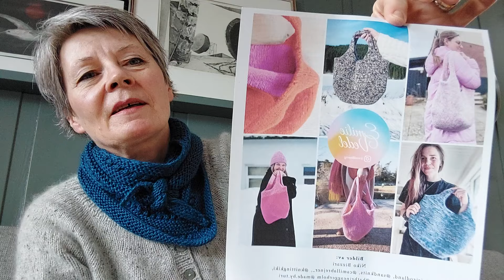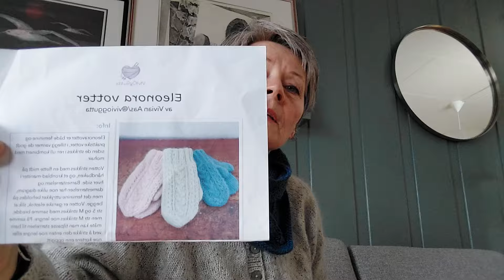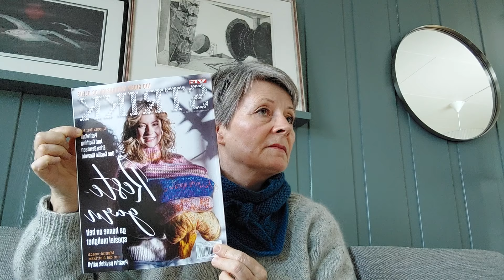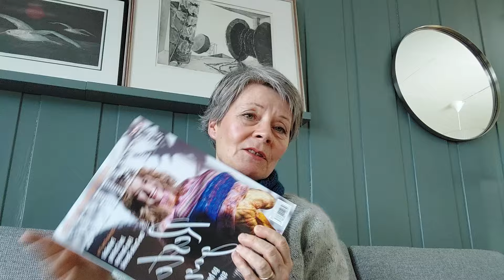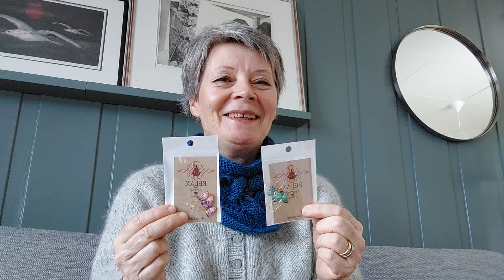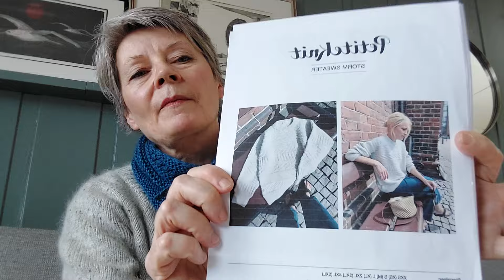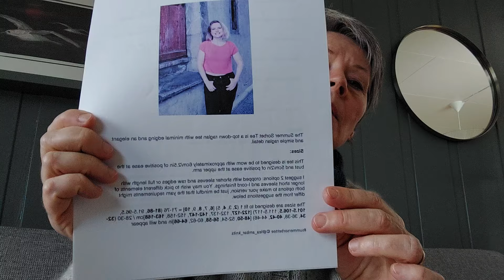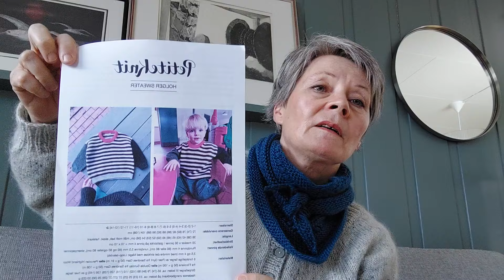Episode 25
Jeg er @turidenglokk på Instagram ( strikk) og @hagedama_ er hagekontoen.

På meg:
Novicecardigan av Petiteknit strikka i 1 tråd Lammekos fra Pinnsvindesign og 1 tråd Sandnes tynn silk mohair.
Scarf no1 av Myfavoritethingsknitweat strikka I dobbel tråd Fonty moustashe nr 422

Ferdige prosjekter:
Vanten Sigbart av Clara Falk og Kamilla Svanlund, strikka I Rauma Finull.
Celeste sweater Jr av Petiteknit strikka I Drops Lima og diverse mønsterfarger, alt står under forrige episode da dette er rester etter min Celestesweater.

Pågående prosjekter:
Willowcardigan av KnitStudio strikka I Untold silk mohair og merino i fargen Fuchia.
Sweet shop Blanket av Laura Penrose, strikkes i Drops Flora og rester av tynt sokkegarn, dobbel tråd på begge.
Eleonoravotter av Vivian Aas strikkes i Peer Gynt og håndfarget tynn silk mohair.
Pajunkissat mittens av Suvisknits strikkes i Peruvian Highlandwool håndfarget av meg og 1 tråd Faerytale + 1 tråd Drops Brushed alpakka silk.
Hermionebag av Emilie Vedel strikkes i dobbel tråd rauma finullrester.

Planer:
Stormsweater av Petiteknit i Filcolana saga nr 353 og Camarose Midnattssol nr 9528
Holgersweater av Petiteknit i restegarn DK tjukkelse cottonmerino
Poppytee av Petiteknit i Viking Bamboo nr 620
Summer Sorbettee av @ lea_ambar_knits i Kfo Puresilk i Dueblå og/eller Pickels sommerull 019
Talulahtee av Herbgardenknitwear i Sandnes Line nr 6061 og/ eller nr 1015